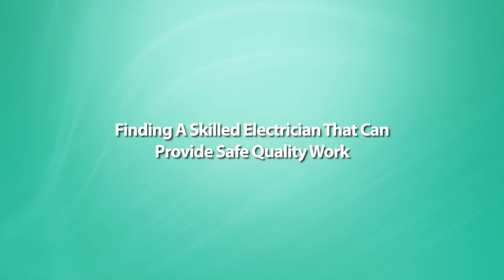Professional Electrician | Web Commercial | Seattle Media